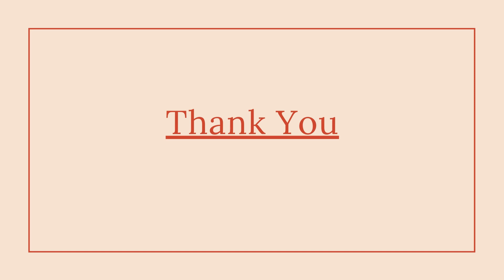Zitner's Butter Krak Ultimate Dessert for Coconut Lovers!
Zitner's butter krak is a product of Zitner which is an American confectionery company that is located in Philadelphia.